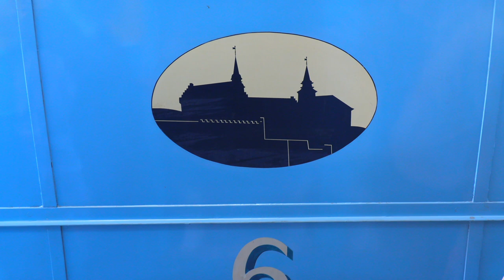Blå- og Grønntrikken (1/2)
Tom Arne Nygaard og Ole Mjelva forteller om Grønn- og Blåtrikken.